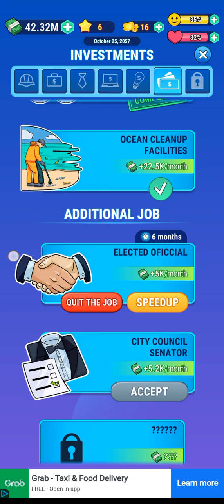Cash Masters: Rich Simulator [Pembuat Game: USPEX Games] (Sabtu 02 Maret 2024 15:56)